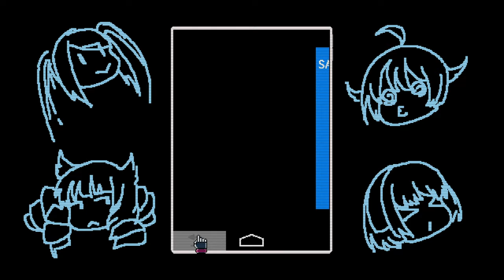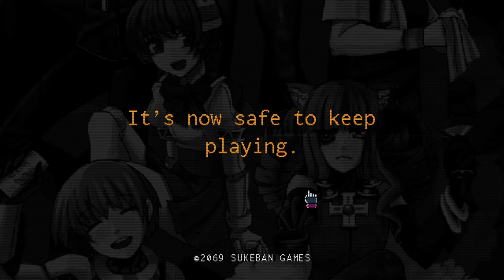SOMEBODY is getting WASTED (hopefully me) | Va-11 Hall-A | 3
balls
@sytosalt if u wanna se it ALL
linkt.ree/sytosaul